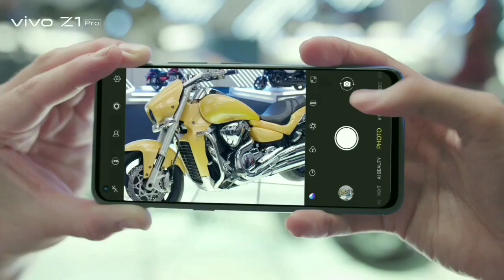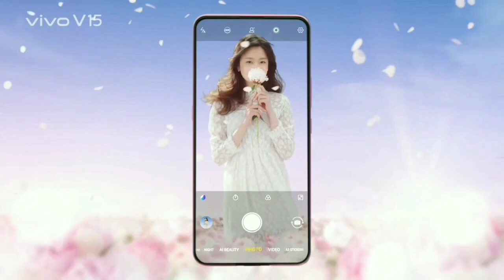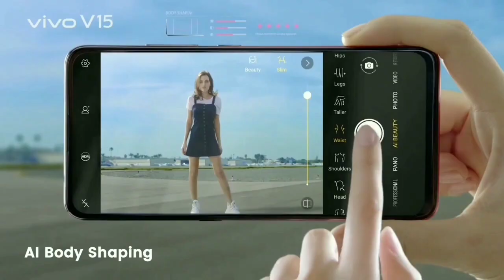Vivo Z2x 108MP Quad Cameras, 5G | VIVO Z2x Unboxing!!!